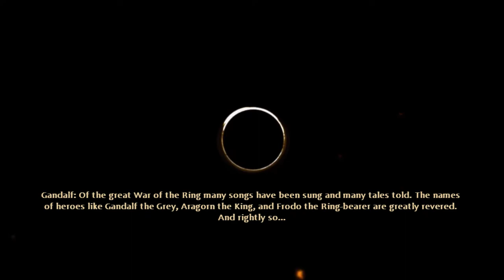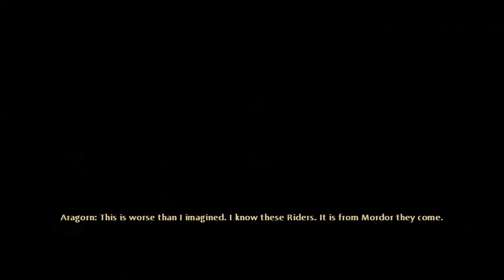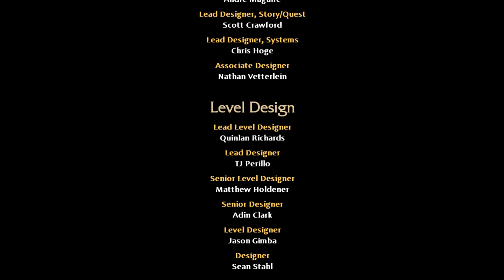Lord of The Rings War In The North All Cutscenes (Game Movie) 1080HD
Full story. With all interesting dialogues (LORE).